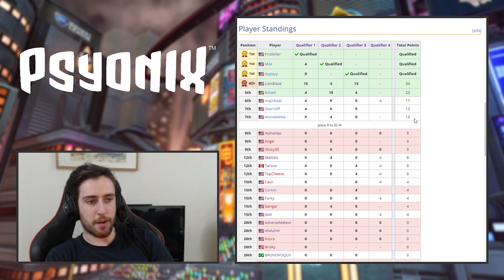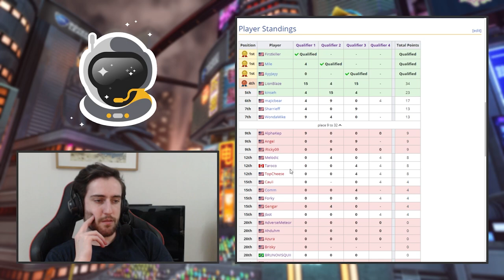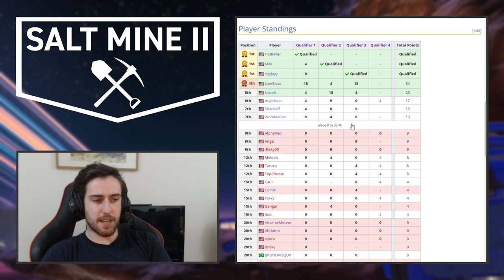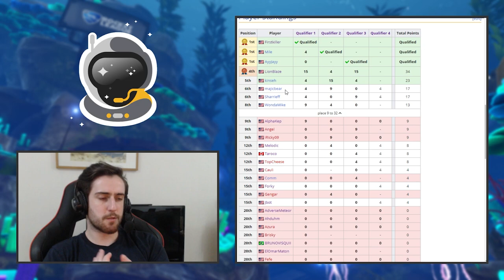Round 2 | BRUNOVISQUII vs Sharrieff | Salt Mine 2 NA Qualifier #4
The battle to keep flag diversity alive in the NA salt mine continues, Bruno and Sharrieff enter Round 2 of the final qualifier.